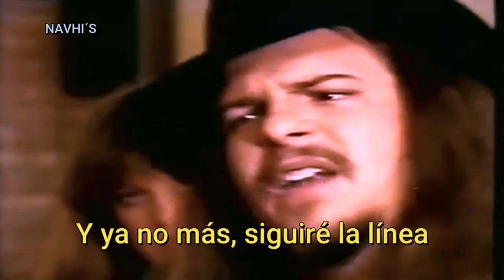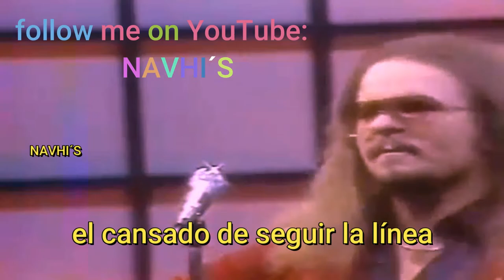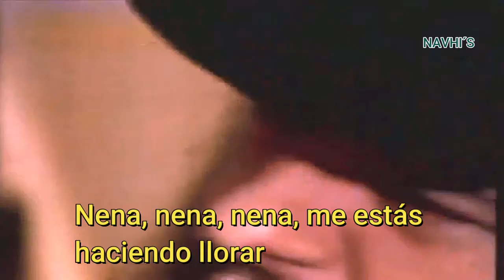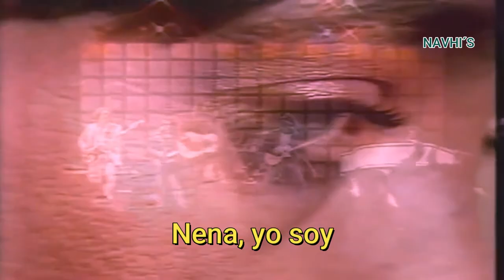Rocky Burnette Tired of Toein the line-subtitulado